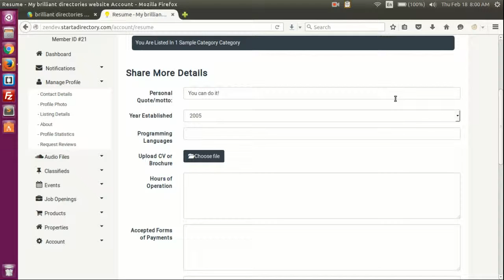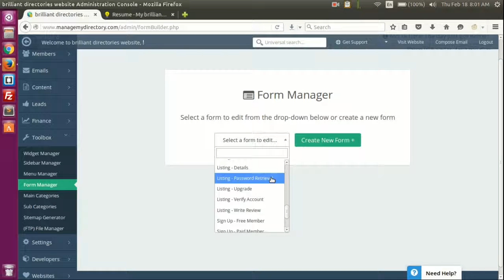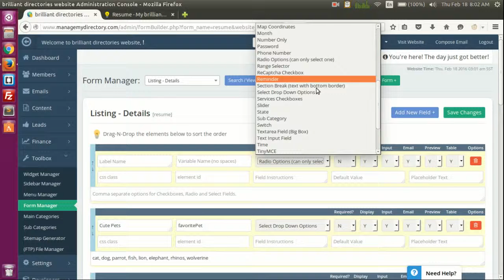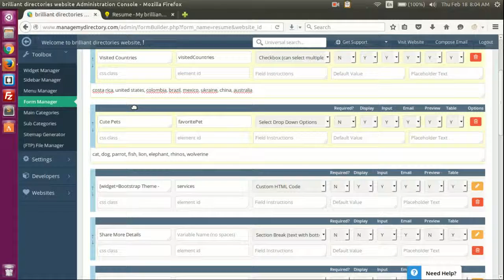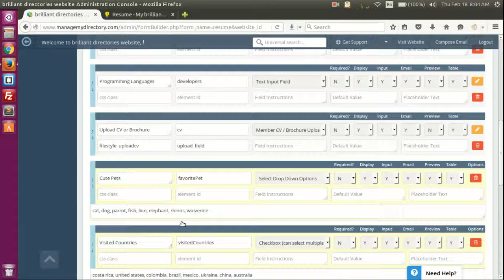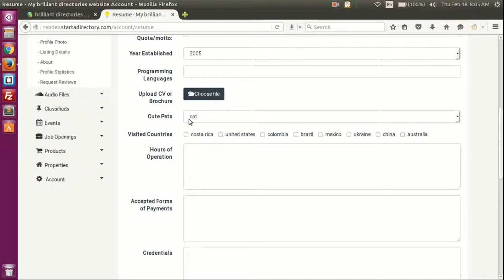Adding Custom Fields to Listing Details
👋 How to add custom fields (multiple options) to the Listing Details form